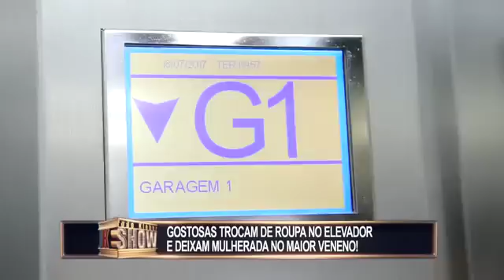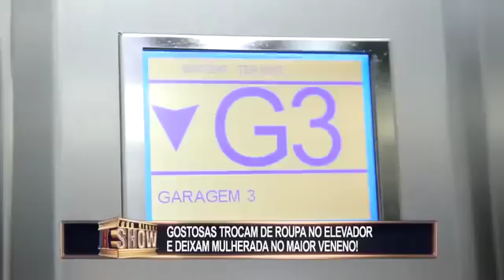Chicas van tarde para el trabajo y se cambian en el ascensor frente a la gente